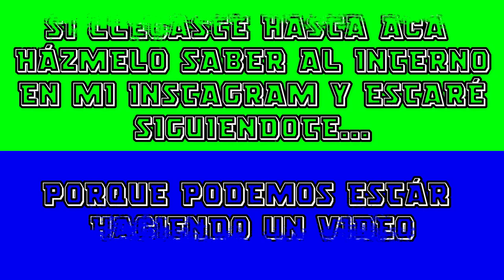COMO HAGO UN SKETCH CHISTOSO 😂 / Detrás de cámaras o BLOOPERS/ El Perroosky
Te presento un poco de mis locuras😜⚡🤟🏼 🤯

También lo que me gusta hacer🎥🔺🏍🔺😎

Este video te enseñará de como puedes hacer un sketch o un corto chistoso😂 a demás de como lo hago sin complicaciones y agregándole un poco de humor🤣, claro está... SIEMPRE con la MEJOR ACTITUD!!! ⚡😜🤟🏼

Estos son algunos tips para que puedas hacer un excelente sketch🎥🔺✅